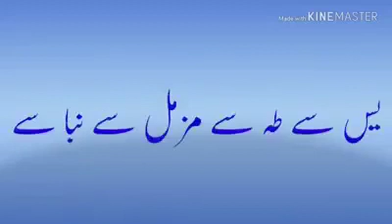दिल को छु लेने वाली शाएरी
चैनल को सब्सक्राईब करें अगर शेर पसंद आए तो